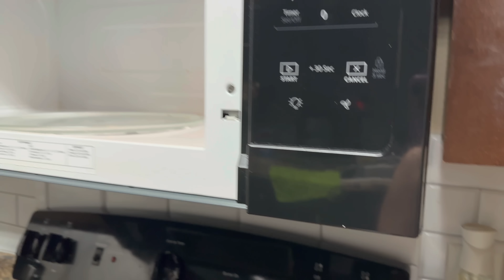Así fue mi Primer viaje largo en un carro Electrico (TESLA) en Estados Unidos. Valen la Pena?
Familia hoy los llevo a una aventura en carretera con toda la familia viajando por primera vez en un carro eléctrico ¿será que todo salió bien ? Tienen que ver el video hasta el final para que no se pierdan de todo lo que vivimos.

Me encantaría leer tus comentarios y saber tu opinión.

 viajes de ultimo minuto, tesla, viaje en  tesla, hildina, austin, texas